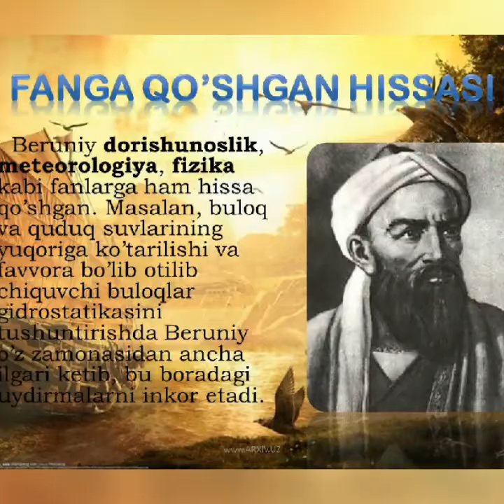Al ZIYOVUDDIN "Ismiy yo'nalish"janri Abu Rayhon Beruniy